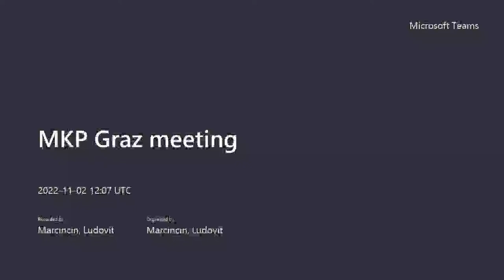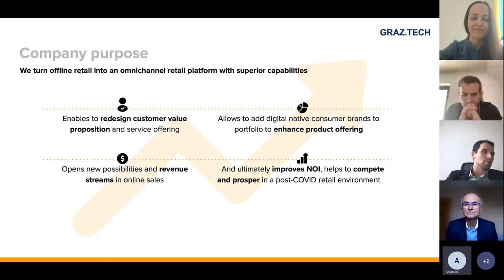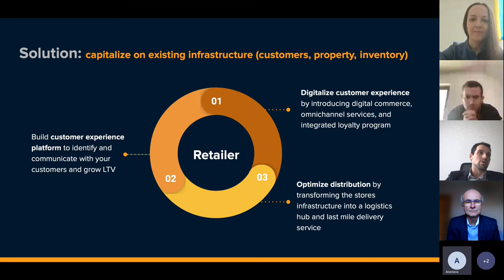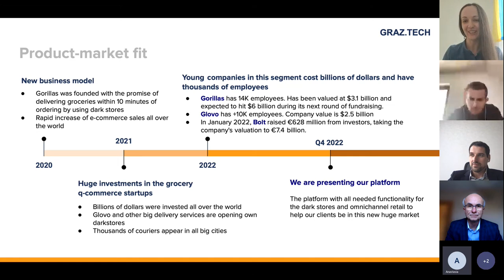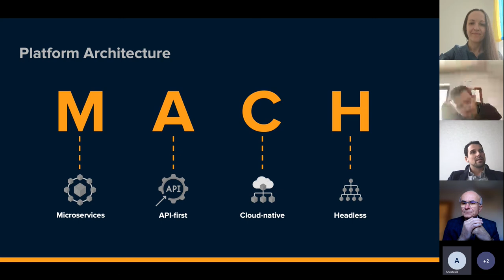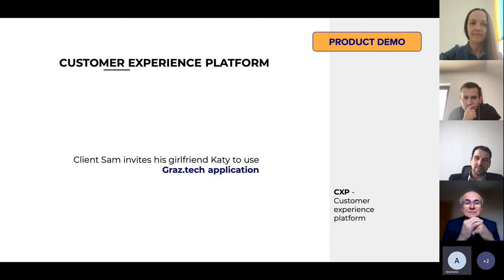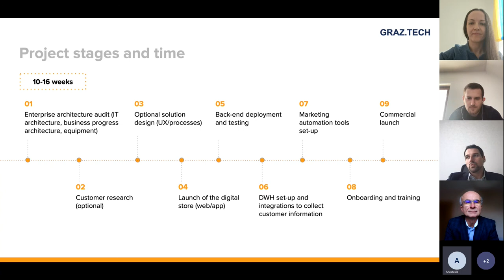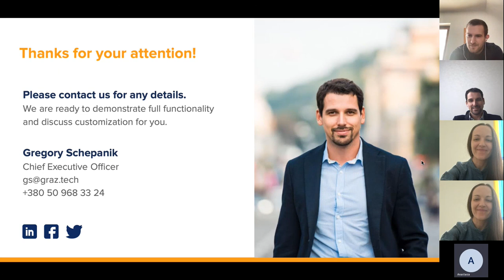Webinar: New Ways to Earn Money for Retail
Hosted by a platform 'Digital Transformation in Industry'.